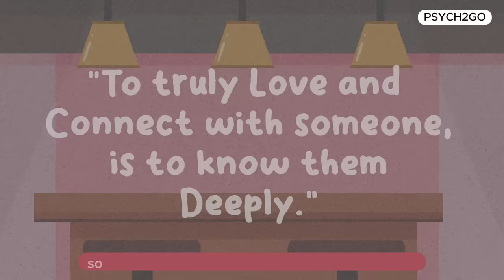5 Signs Your Connection With Them Is REAL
Wondering if your connection with someone is the real deal? Are you feeling confused? You're not alone. This video is here to help you decode the signs and understand if your connection is truly REAL.

Writer: Chloe Avenasa
Editor: Michal Mitchell & Kelly Soong
Script Manager: Kelly Soong
Voice Over: Amanda Silvera
Animator: Kayla
Youtube Manager: Cindy Cheong

References:
de Bellefonds, C. & Brito, J. (2021, Jul 7). What’s a Twin Flame, and How Do You Know If You Found Yours? Healthline.
Nguyen, J. & Overstreet, K. (2022, Dec 13). How To Know If You Have An Emotional Connection With Someone. MindBodyGreen.
Sabater, V. (2021, Nov 15). The Psychology of Connection: The Art of Connecting with People from the Heart. Exploring Your Mind.